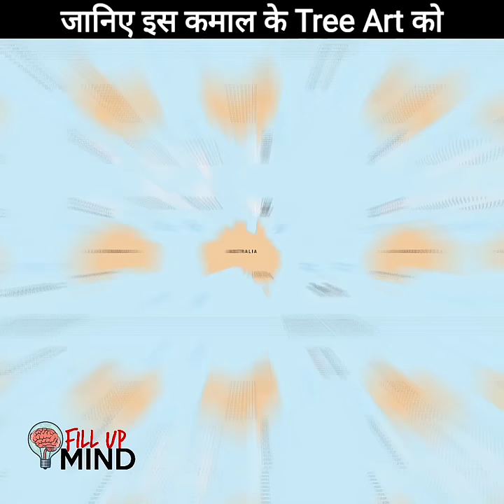ये Tree Art बहुत ही अद्भुत है 😲 | Fill Up Mind fact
Keep learning - Keep learning

About video: This video describes about the Pooktre named tree art by Peter Cook and Becky Northey.